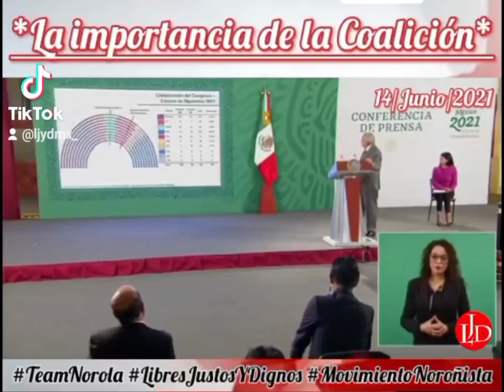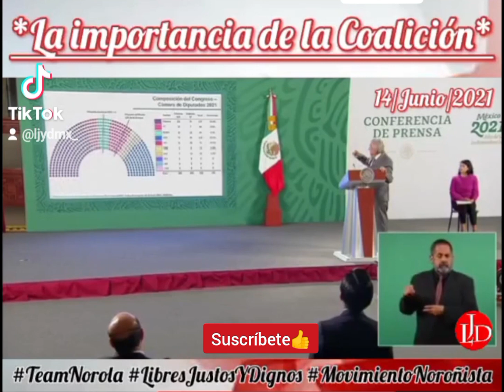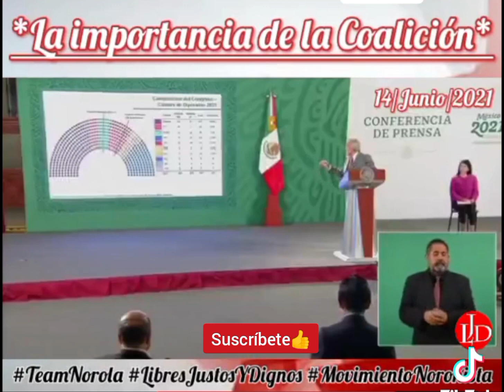Amlo explica de que dependen las reformas constitucionales. Apoyo a TODA la coalición